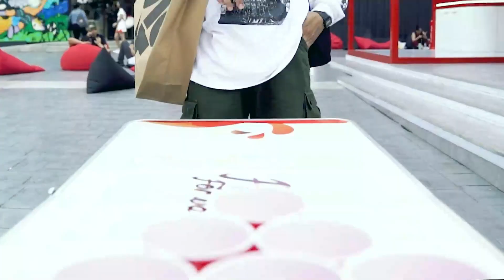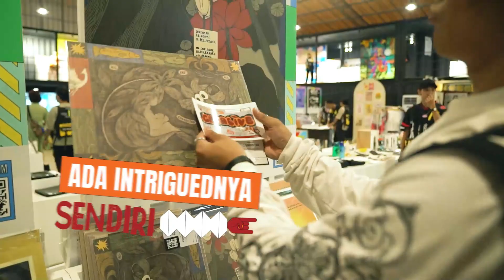The Routes of JICAF (TJ’s Versio): Chapter #4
“Seni itu hidup, dan emang selalu dekat sama kita semua”

Lo setuju gak sama pendapat TJ di atas? Akhirnya, di episode kali ini TJ udah gak sedih lagi gara-gara karyanya kena “roast” sama para seniman!

Coba cek aja ya kenapanya 👀